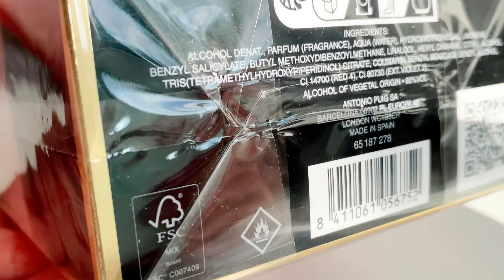New Arrival Sensation: Good Girl Blush by Carolina Herrera - Radiant Elegance Unveiled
Today, we have a special event for you - the unboxing of the newest fragrance from Carolina Herrera - Good Girl Blush.
In this thrilling video, we maintain the suspense and fascination as we unbox Good Girl Blush in just 60 seconds. You'll have a unique opportunity to experience every note of the fragrance, exuding elegance and luxury.

Join us as we uncover Good Girl Blush and feel its magic hidden within this exquisite bottle. Stay with us to learn more about this exciting fragrance that will accentuate your unique power and charm.

I am forever grateful to each and every one of you for watching, liking and commenting :)